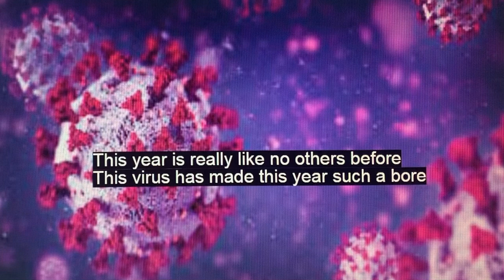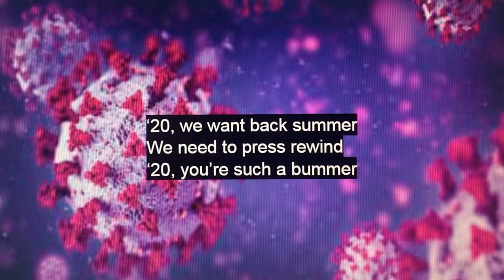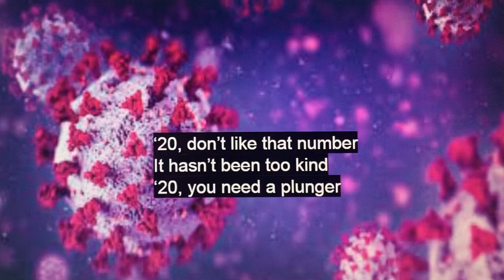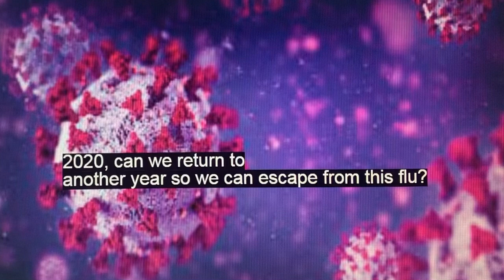“C-O-V-I-D-1-9 / ‘20” - Parody of “8675309 / Jenny” by Tommy Tutone (2020)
Written in 2020